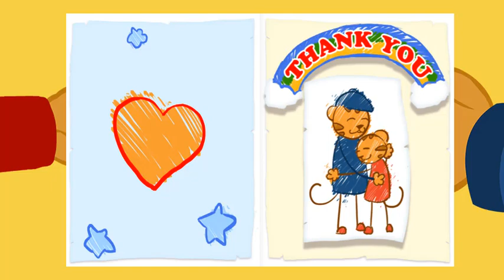Daniel Tiger's Neighborhood Spin and Sing - Daniel Tiger Game For Children #10